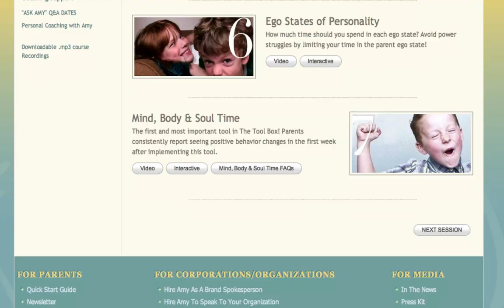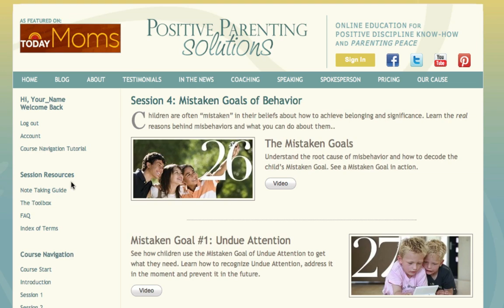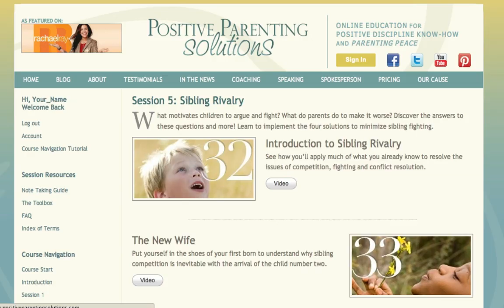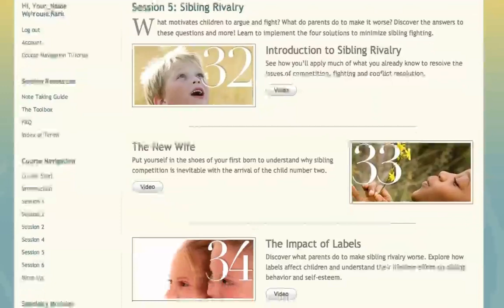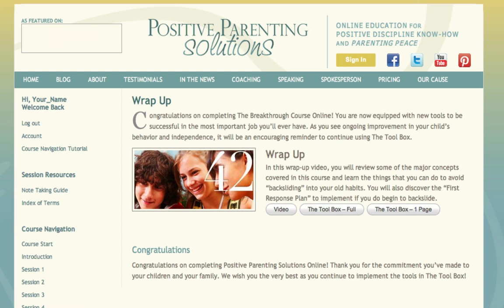Positive Parenting Solutions with Amy McCready:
ABOUT AMY McCREADY:
Nationally recognized parenting expert Amy McCready is the Founder of PositiveParentingSolutions.com and the best selling author of The “Me, Me, Me Epidemic - A Step-by-Step Guide to Raising Capable, Grateful Kids in an Over-Entitled World" and "If I Have to Tell You One More Time…The Revolutionary Program That Gets Your Kids to Listen Without Nagging, Reminding or Yelling".  As a “recovering yeller” and a Certified Positive Discipline Instructor, Amy is a champion of positive parenting techniques for happier families and well-behaved kids.

Amy is a TODAY Show contributor and has been featured on CBS This Morning, CNN, Fox & Friends, MSNBC, Rachael Ray, Steve Harvey & others. In her most important role, she is the proud mom of two amazing young men.

ABOUT POSITIVE PARENTING SOLUTIONS:
Positive Parenting Solutions is a leading provider of online parenting education for parents of toddlers through teens.  We’ve trained over 60,000 parents in 20 countries on 6 continents.  We understand that misbehavior is not the problem, but a symptom of a deeper issue.

Our comprehensive online parenting education system, rooted in the principles of Adlerian Psychology and Positive Discipline, empowers parents with a proven set of tools to stop yelling and start living the life they imagined. We focus on solutions rather than punishment with the ultimate of goal of raising capable, confident, happy children…WITHOUT raised voices or giving in to guilt.  Parents consistently describe our online course as "life changing."

FREE PARENTING TRAINING
Attend a free “Get Kids to Listen Without Nagging, Reminding or Yelling” webinar

AMY’S BEST SELLING BOOKS:
The “Me, Me, Me” Epidemic - A Step-by-Step Guide to Raising Capable, Grateful Kids in an Over-Entitled World (Penguin Random House, August 2015)

If I Have to Tell You One More Time…The Revolutionary Program That Gets Your Kids to Listen Without Nagging, Reminding or Yelling (Tarcher Penguin, 2011)